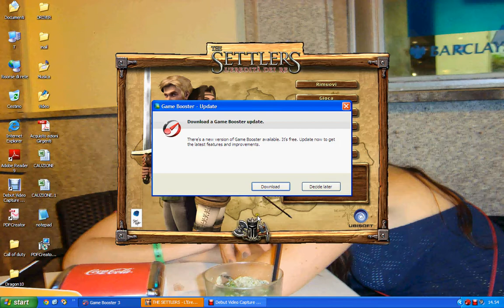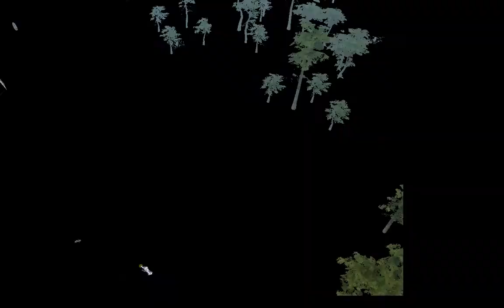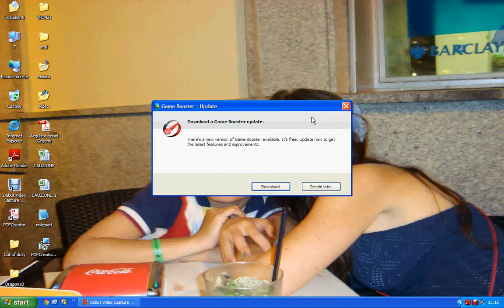The settlers-L'eredità dei re